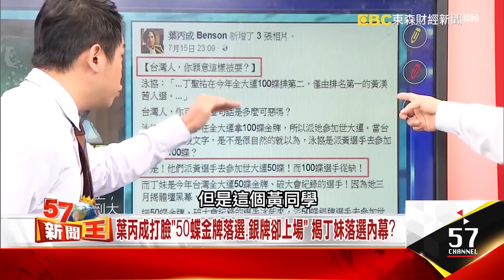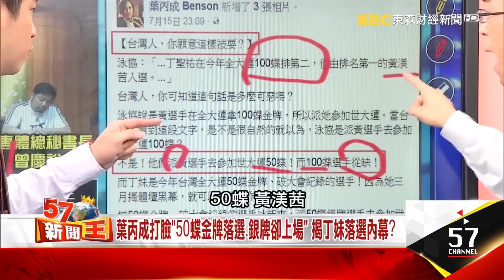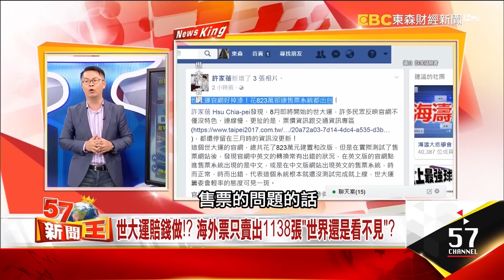19億網球場沒屋頂！烈日當空看球熱爆 下雨場內下小雨！？ - 余健源 黃世聰 顏若芳《５７新聞王》精華篇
世大運還沒開跑
爭議事件就鬧得沸沸揚揚
不僅選手甄選問題出狀況
甚至連賣票跟場館都零零落落
到底剩不到一個月的世大運，行不行呢？